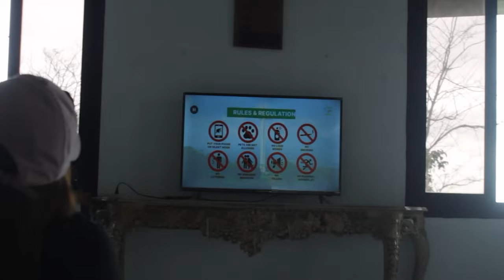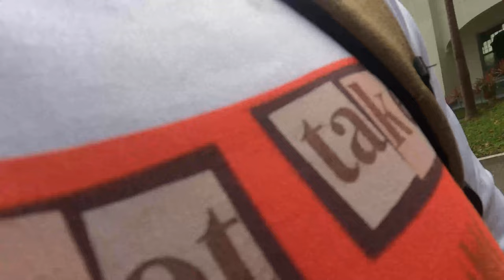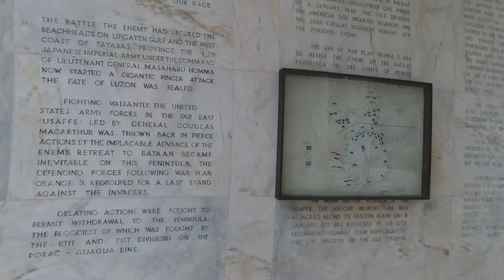Mt. Samat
Happy new year!! 1st ride of 2023. May bago tayo camera!!!

Helmet: H01 Royal Helmet Ph
Chinmount by: Chinmount Designs By HANC
Camera: GoPro hero 9 black, Hero 4 silver and Canon eos 1100D
Drone: sjrc f11 4k
Vape: GeekVape Philippines Aegis Legend 2. hahahaha